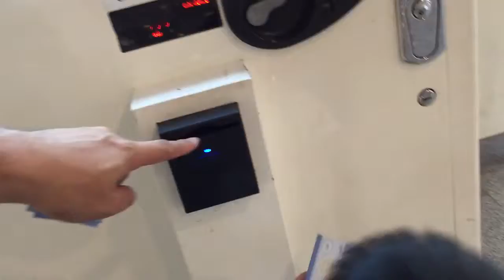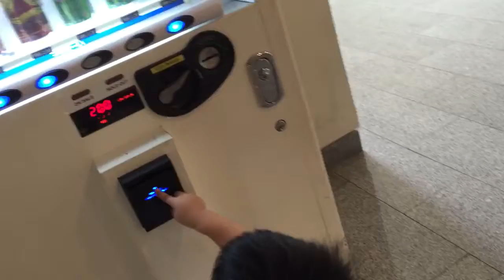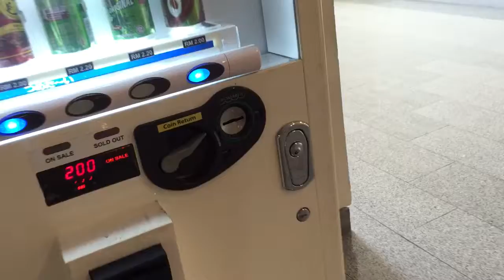Little Boy & The Vending Machine